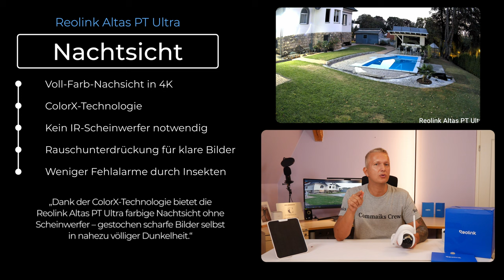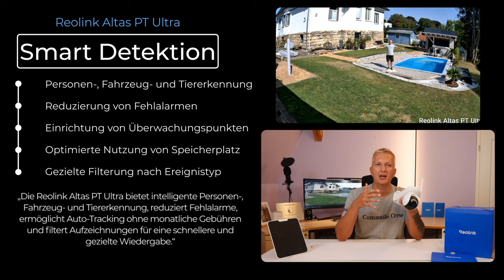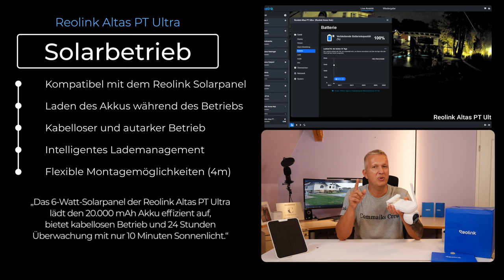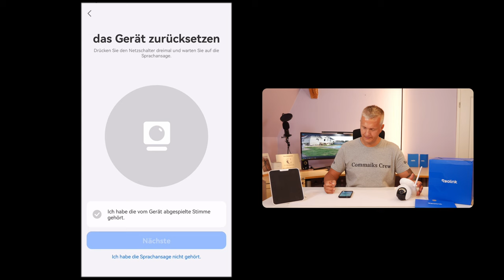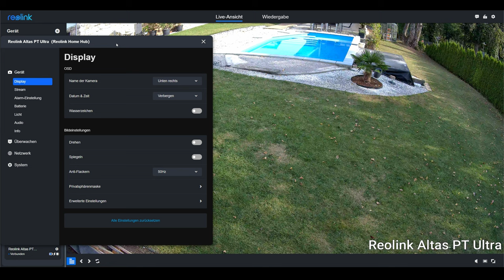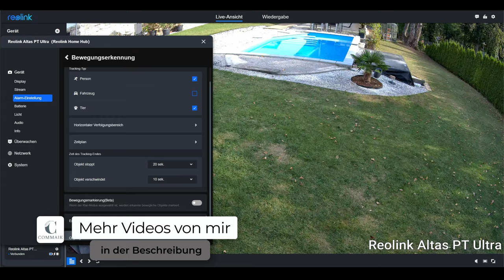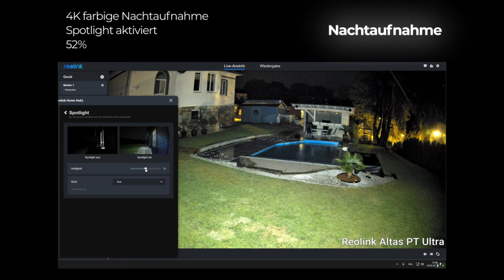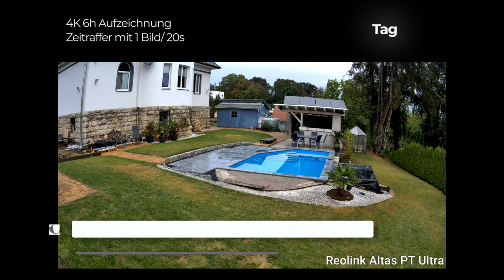Reolink Altas PT Ultra im Test: 4K-Akku-Kamera mit 360° Auto-Tracking und Farb-Nachtsicht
In diesem Video stelle ich euch die Reolink Altas PT Ultra vor – eine leistungsstarke 4K-Überwachungskamera mit ColorX-Nachtsicht, Auto-Tracking und kabellosem Betrieb. Ich zeige euch, wie ihr die Kamera installiert, die wichtigsten Funktionen, und wie ihr sie optimal einrichtet. Außerdem teste ich die Bildqualität, den PIR-Sensor und die kontinuierliche Aufzeichnung.

Die 360° Auto-Tracking-Funktion sorgt dafür, dass keine toten Winkel entstehen, und die ColorX-Technologie liefert farbige Bilder, selbst bei Nacht – und das ohne Scheinwerfer. Mit einem 20.000 mAh Akku hält die Kamera bis zu 16 Monate, und das 6-Watt-Solarpanel sorgt dafür, dass sie auch bei geringer Sonneneinstrahlung funktionsfähig bleibt. Zudem unterstützt die Kamera microSD-Karten bis zu 512 GB und kann für erweiterte Speicheroptionen mit dem Reolink Home Hub verbunden werden.

Seht selbst, wie einfach die Einrichtung über die Reolink-App ist und wie zuverlässig die Smart Detection Bewegungen erkennt und filtert.

Wichtige Funktionen:
✔️ 4K Ultra HD Auflösung für gestochen scharfe Bilder (3840x2160 Pixel)
✔️ ColorX-Nachtsicht für farbige Aufnahmen auch bei Dunkelheit
✔️ 360° Auto-Tracking für die automatische Verfolgung von Personen und Fahrzeugen
✔️ PIR-Sensor für präzise Bewegungserkennung
✔️ Kontinuierliche Aufzeichnung mit bis zu 12 Stunden pro Tag
✔️ Wetterfest (IP65) – ideal für den Außenbereich
✔️ Solarbetrieb für eine umweltfreundliche, stromsparende Überwachung

Folgende Produkte* verwende ich:
🔗 Reolink Altas PT Ultra
🔗 SD-Karte für Überwachungskamera

🔗 Reolink 36 Kanal NVR
🔗 Festplatte für NVR
🔗 Reolink 16 Kanal NVR mit 4 TB HDD
🔗 Reolink NVR mit 8x8MP Kamera komplett
🔗 Reolink Home Hub
🔗 Reolink Home Hub Pro

🔗 Reolink Argus 4 Pro
🔗 Reolink TrackMix PoE
🔗 Reolink RLC-1212A
🔗 Reolink 4K Kamera PoE mit optischem Zoom
🔗 Reolink WLAN Kamera mit optischem Zoom

🔗 PoE Switch
🔗 PoE Injektor
🔗 PoE 8-Port Injektor

🔗 Anschlussdose Bullet
🔗 Anschlussdose Dome

Kapitel:
0:00 – Einleitung und Vorstellung
0:33 – Reolink Altas PT Ultra: Akku, Solar-Panel und Zubehör
1:53 – Spezifikationen: 4K, ColorX-Nachtsicht, Auto-Tracking und PIR-Sensor
3:31 – Kontinuierliche Aufzeichnung, Voraufzeichnung und Speicheroptionen
6:19 – Installation und Einrichtung
10:34 – Einstellungen und Bewegungserkennung
16:58 – Aufnahmen: Tag, Nacht, Zeitraffer und Tracking
14:40 – Fazit und Testergebnisse